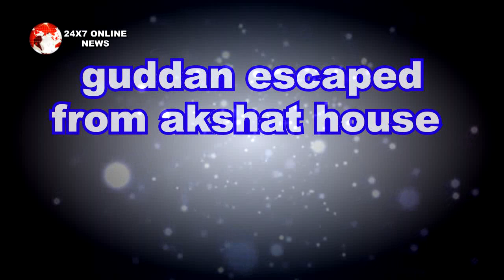GUDDAN TUMSE NA HO PAYEGA || guddan के “इस खुलासे से" उड़ेंगे सभी के होश